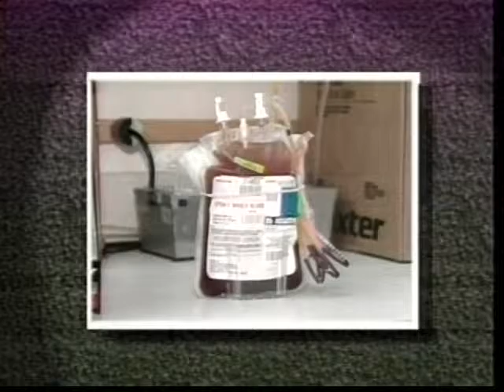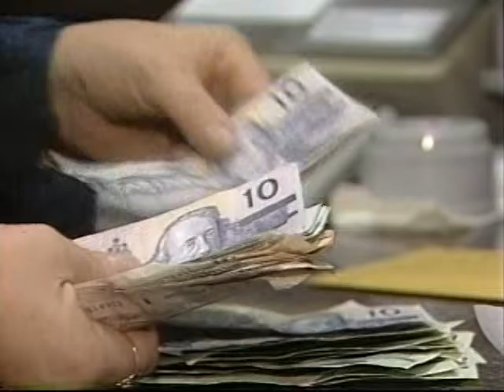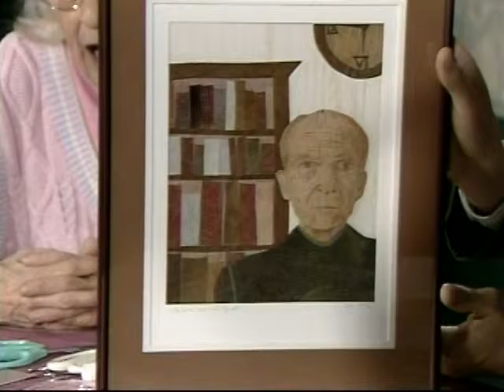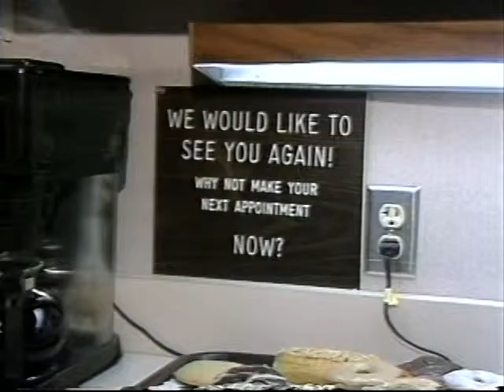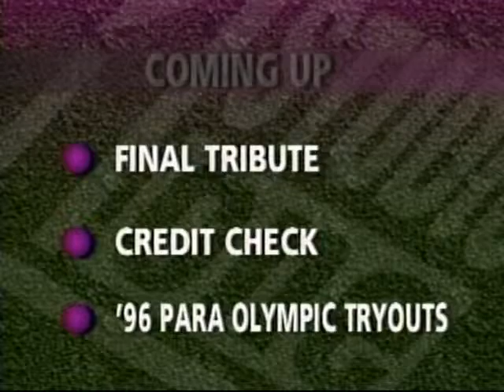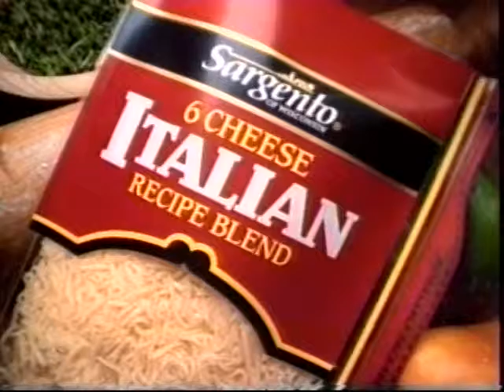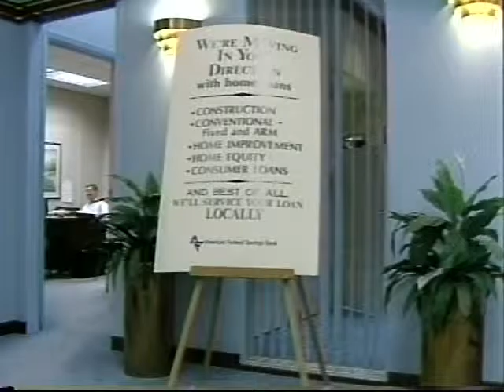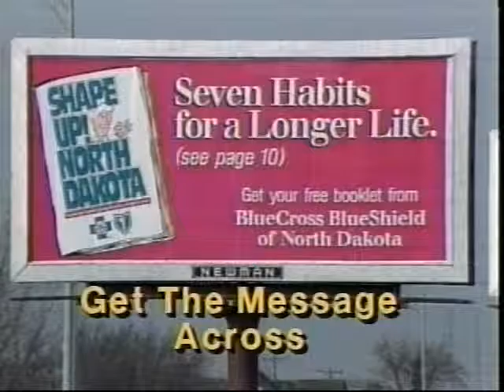Studio One Show #141 - 11-03-95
Today's show includes:  charlotte Webb, Demo on Leaf Art; Wayne burlog, Blood; Movie:  Powder; Winnipeg Jets Move to Minnesota; Feet Exercise; Developing Good Credit History; Josie Nelson, '96 Para-Olympics; Snow.